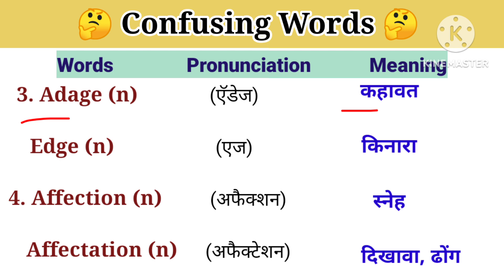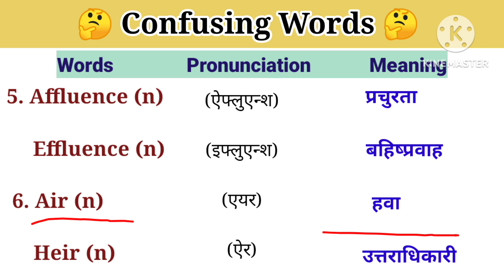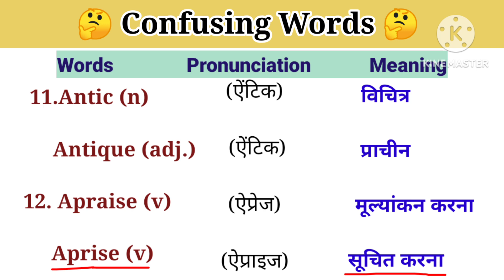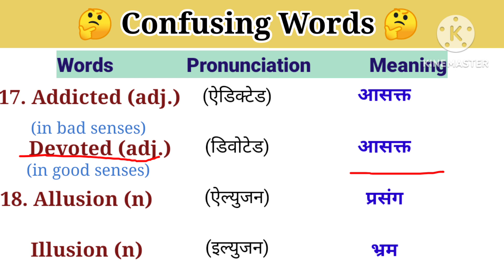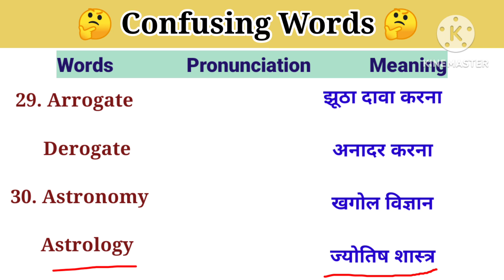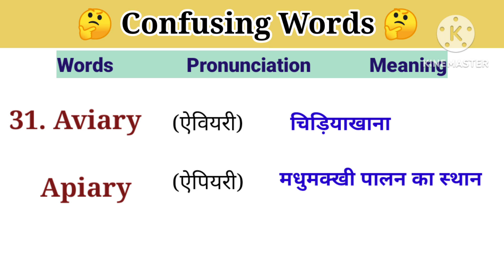part -2 अधिकतर प्रयोग होने वाले Confusing words 🤔🤔 उच्चारण और हिन्दी अर्थ